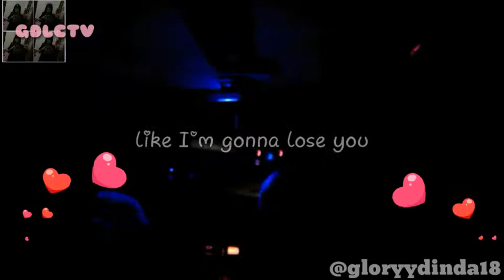ADay InMy live part 2/2🍀🌞DurianStory(sundayAfternoonEdition)🌻Manado, Indonesia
Ohya kalian coment ya kalau kalian punya saran buat kontenku selanjutnya

Ehiya Kalian bisa ikuti aku di instagram : gloryydinda18